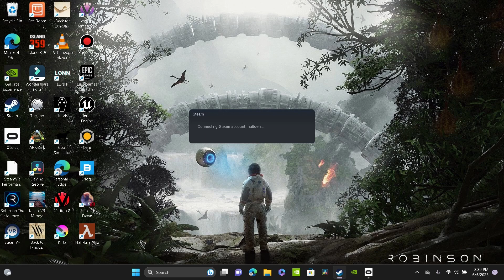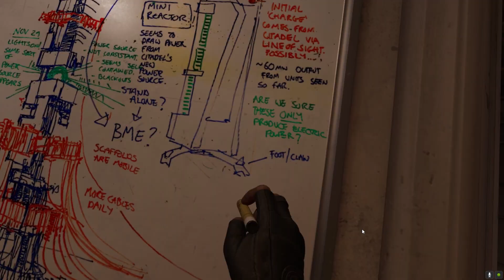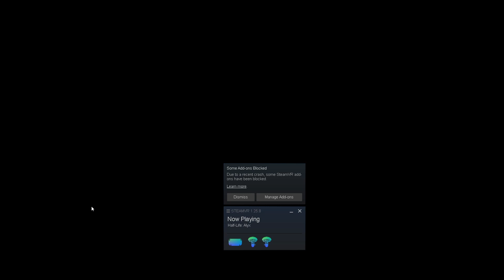Playing Half Life Alyx for The First Time!!! Half Life Alyx Part 1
Sorry about the annoying steam vr box that is in the entire video, the next episode won't have that I promise.